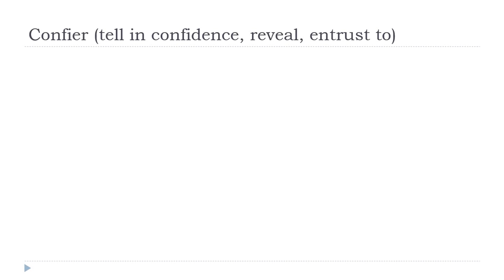Baro luuqada Faransiiska = Confier # Indicatif Présent